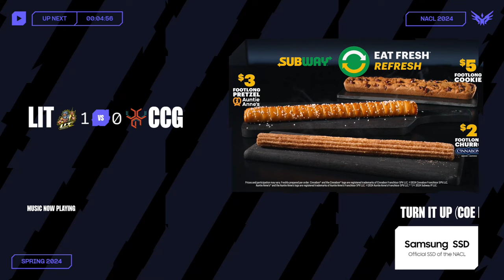LiT Esports v CCG Esports | Day 4 Game 1 | Promotion Tournament | 2024 NACL Spring Qualifier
This is the VOD for LiT Esports vs CCG Esports - Day 4 Game 1 of the 2024 LCS Challengers Promotion Tournament.